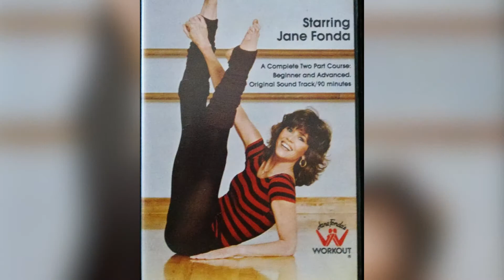How To Be Unique In Network Marketing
Do you have a bad habit comparing yourself to other people?

Instead of trying to figure out what makes others so different, I'd like to share with you what makes you different

And the truth is, you've already been doing this unconsciously!

Check out this video on "How To Be Unique & Stand Out From The Crowd"

🔥🔥🔥Learn how to create a passive income business and we do 90% of the work for you.

My #1 Recommend Book To Learn How To Monetize Your Passion (Free just pay shipping)

My #1 Recommended Book To Learn Marketing & How To Sell Any Product (Free just pay shipping)

My #1 Recommended Online Software to Market & Sell Anything Online (Free 2 Week Trial)